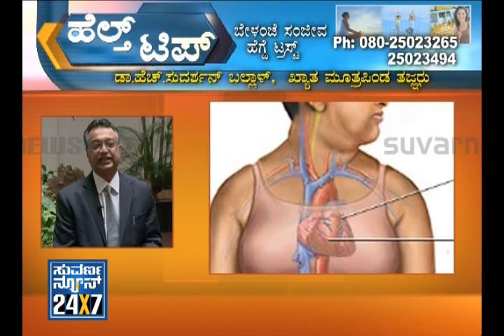Health Tips - 29 Dec 11 - Vaidya Mitra - Suvarna News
In this video, Dr.Sudarshan Ballal gives tips on Kidney related problems.